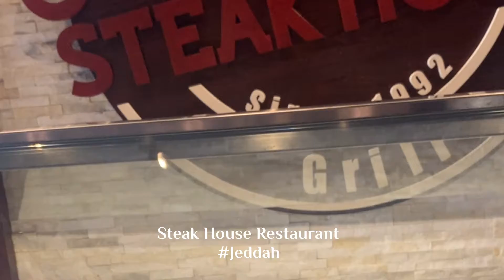Steak House Restaurant - Fine American Dining in Madina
Awesome restaurant. Large seating area with friendly staff. Great outdoor seating especially on a summer’s night or winter’s afternoon. Large juice and salad bar. Nicely located in the new Emaar centre, Jeddah. Extremely clean and well kept. Unfortunately, no air conditioning is available.